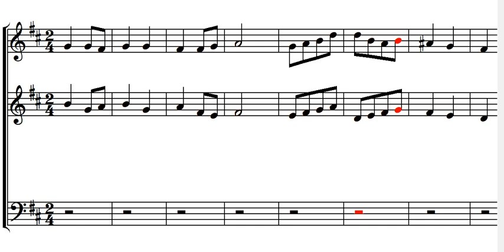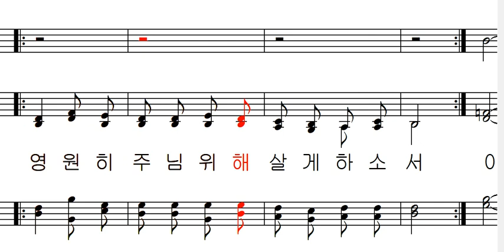기도 공동체 성가 530 - 마리아의 노래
기도 공동체 성가 530 - 정춘실 작사,작곡 김태집 편곡 - 마리아의 노래